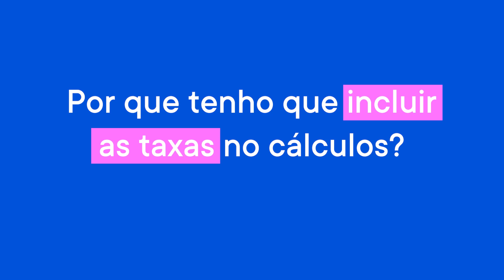Por que incluir as TAXAS de CORRETAGENS nos cálculos mensais? | Tributação na Bolsa de Valores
Por que incluir as TAXAS de CORRETAGENS nos cálculos mensais?

Antes de mais nada, para calcular seu custo de aquisição, que é o valor total pago para adquirir determinado título.

Para chegar no custo de aquisição e incluir as TAXAS da nota de corretagem, você tem que assistir esse vídeo e sanar todas suas dúvidas!!

00:00 Introdução
01:00 O que eu preciso saber para calcular minhas movimentações de bolsa?
01:40 Como incluir as taxas nas notas de corretagens nos cálculos de Bolsa de Valores?
02:19 Como incluir as taxas de corretagem para movimentações de Day trade?
03:25 Clareou como incluir as taxas de Corretagens nos cálculos mensais?

✅ Eu vou resolver seu IR de Bolsa!
Tá sem tempo pra estudar tributação ou tem medo de fazer algo errado?
Meu time de especialistas resolve para você 👇🏻

Preencha o menu Bens e Direitos da Declaração Anual com poucos cliques e de forma gratuita com a Contadora da Bolsa FACILIDADES.
Cliquei aqui e comece a usar 👇🏻

📚 Você prefere resolver seu IR de bolsa sozinho e precisa de um material mais detalhado?
Eu te ajudo! Tenho 5 e-books gratuitos.
Clica aqui, adquira o seu e-book gratuito e salve-se do Leão da Receita Federal👇

Conheça um sobre a Contadora da Bolsa:
Alice Porto é graduada em Ciências Contábeis pela PUC Minas; possui 27 anos de experiência em gestão empresarial; 15 anos especializada em contabilidade para investidores da Bolsa Brasileira e Bolsas Americanas; Fundadora do perfil no Instagram @contadoradabolsa e Autora do livro “101 Perguntas e Respostas de Tributação na Bolsa”.